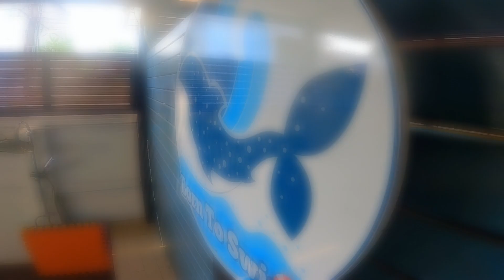Born To Swim Class : 4Stroke class_new N'Pream Jun 2024